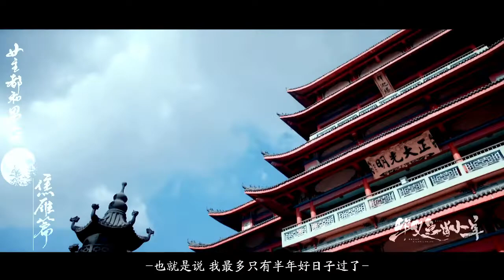罗云熙 迪丽热巴《女主都和男二HE》第一集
Up主: 牧鱼肖小羊鸭

【配音电影版】女主都和男二HE · 焦雁篇 正片+番外彩蛋【司马焦X廖停雁】【罗云熙X迪丽热巴】【陈星旭 祝绪丹 吴刚 王劲松 刘奕君 茅子俊 景甜 翁斐然】

原著：扶华（感谢授权）
总策划/剪辑：牧鱼肖小羊
联合出品：恶人谷配音组@谷动风云工作室
配音策导：晴荨@晴荨荨
音频监制：季子樱@季子樱
音频后期：菇嘉瓜仁@xufeifan
题字：阿g
封面设计：阿喻

配音表

廖停雁/邹雁-晴荨
司马焦/魏焦-小酉@小酉君yo_
陈韫-梁豆豆
高觅-酸楚韩@酸楚韩
秦无暇-梦辞汐@梦辞汐
都相国-梁豆豆
廖晋出-酸楚韩
段太傅-麻雀 @爱配音的麻雀
秦南王-尘埃
瑾德-麻雀
崔女郎-凤梨@凤梨锦果
卢姑-呱tai君@吞翔的呱tai君
尚书令-于三墨@努力做王也头的于三墨
桂叶-風司音@古来风韵司遗音-Rania
左谏议-于三墨
沈石-云栖@云栖君
段松峰-酸楚韩
李司空-麻雀
段松雪-小风@小阿风同学
执金【】将军-忘尘@爱美食de米老鼠
魏焦妈妈-季子樱

豪华龙套团（按出场顺序）
车夫/山匪头子/散播流言路人-梁豆豆
宣旨公公/吃瓜群众/秦南王下属-麻雀
嫔妃-梦辞汐/晴荨/凤梨
宫女-倾寰/释白雪@释白雪/呱tai君/点儿/乔儿
大臣-云浅
宦者-酸楚韩
都相国心腹-尘埃
将领/侍卫/男同事/男高层-忘尘
草莽/路人郎君-哼哼@哼哼很会哼哼
小厮-小风
女同事A-乔儿
女同事B-梦辞汐
女同事C-呱tai君